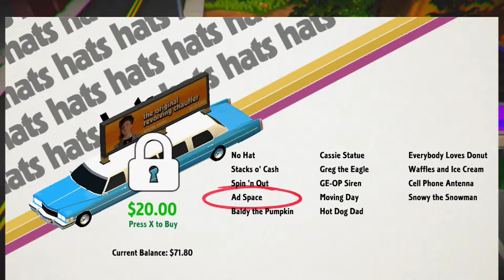Roundabout (PART 4) "Mailbox Smashin' & Cash Stashin'"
WARNING! NSFW

Add me on PSN "SoundJester"